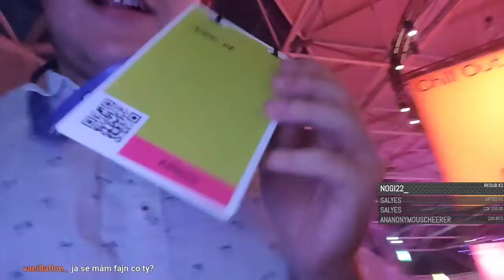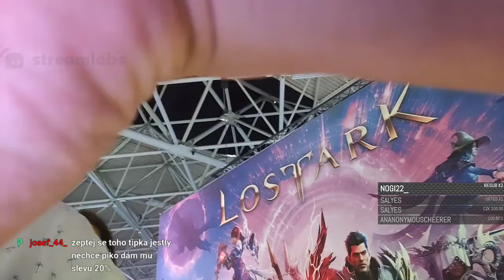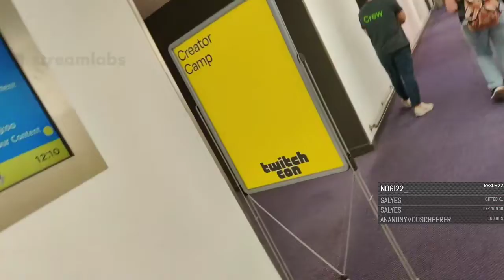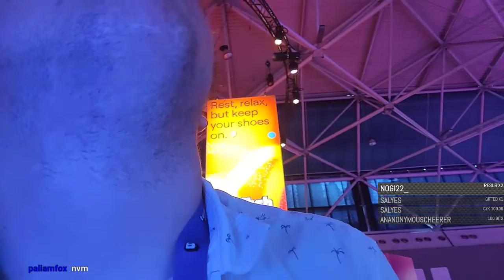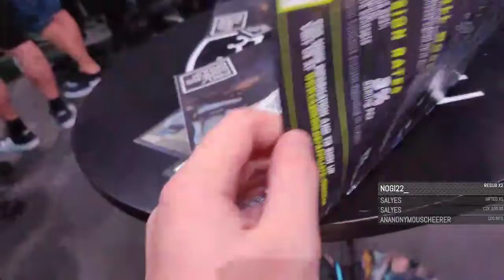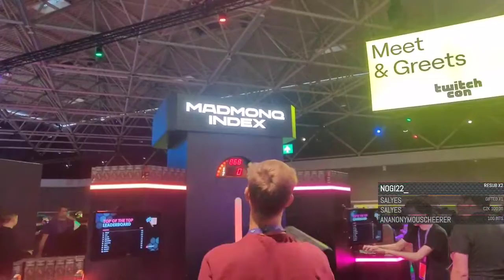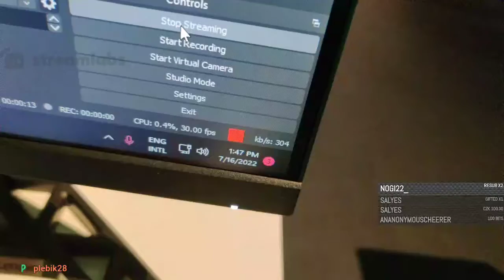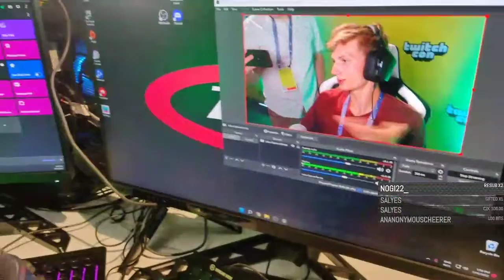Amsterdam twitchcon day 1 co pěkného tu máme